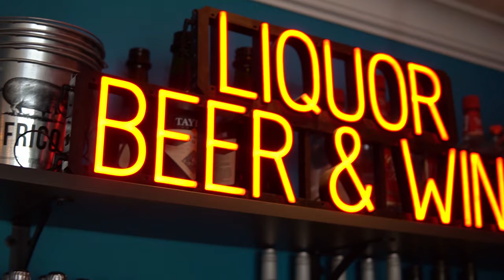Vlog 2021: Ep 2 (Wedding Shoot w/ my WIFE!)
My wife and I quickly work together to shoot a WEDDING!

-Line 6 HX Stomp
-Wampler Tumnus
-SKB Guitar Case
-D’Addario NYXL's
-Radial DI
-Pelican Carry Case
-Pedalboard Case
-Microphone to Video Camera Adapter
-My Camera (Sony a6400)
-My Main Lens (Sigma 30mm F1.4)
-My Vlog Lens (Sony 18-105mm F4.0)
-My Microphone (Rode Video Mirco)
-Studio Lights (Genaray LED)
-Desk Clamp Lighting Stands
-Garage Lights
-Neewer Pedalboard
-Presonus Faderport (V1)
-Presonus Faderport (V2)
-The Contour ShuttleXpress
-Mackie Big Knob
-Xotic SL Drive